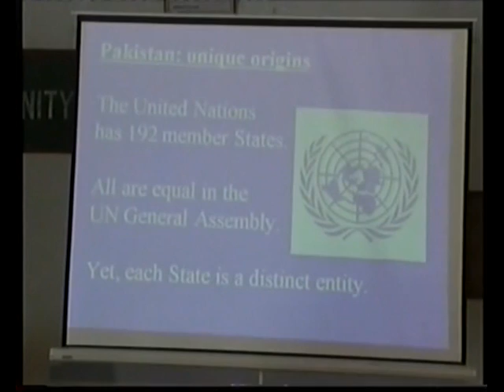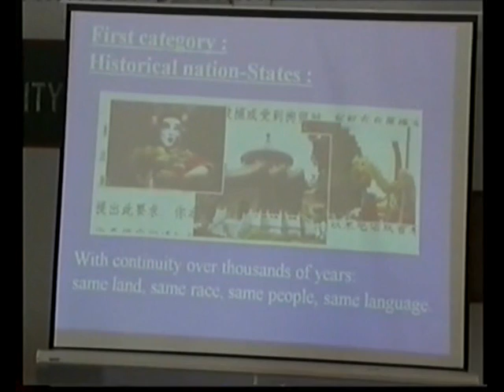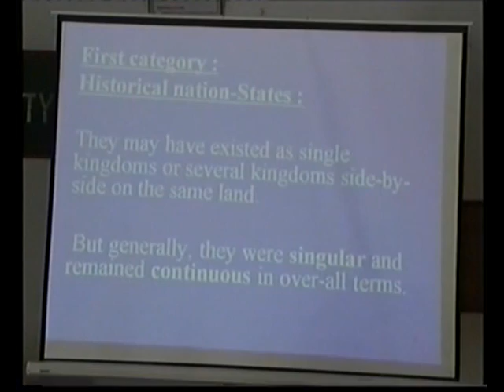PAT - DPLS - Javed Jabbar - Part 1.mp4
The second programme of the Publican Alumni Trust (PAT) Educational Initiatives Programme included the first lecture in the Distinguished Publicans Lecture Series by Javed Jabbar titled "Pakistan: Unique Origins: Unique Destiny?". This video is Part 1 of 5 of the lecture.